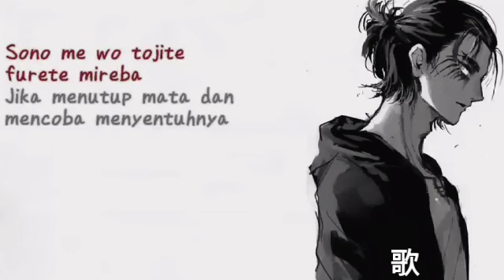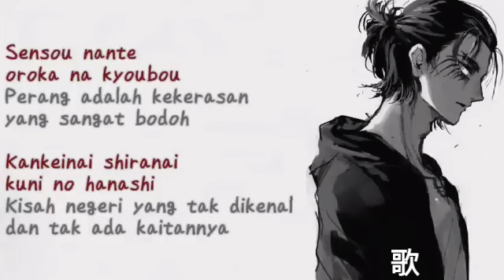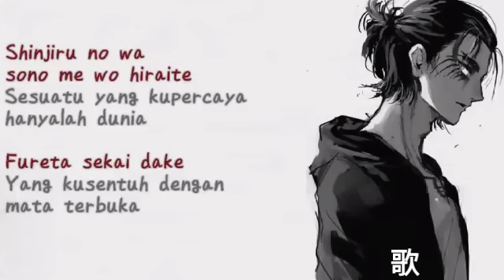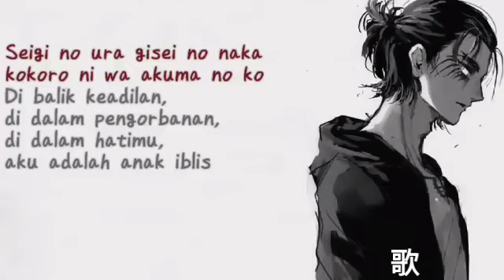Lagu Jepang | Akuma no Ko - Ai Higuchi | Lyrics & Terjemahan [AR-2905]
Lagu Jepang | Akuma no Ko - Ai Higuchi | Lyrics & Terjemahan